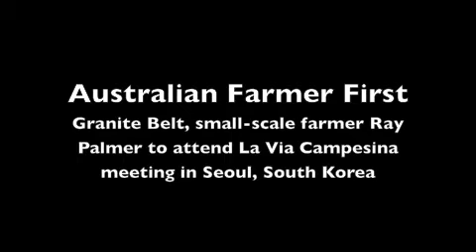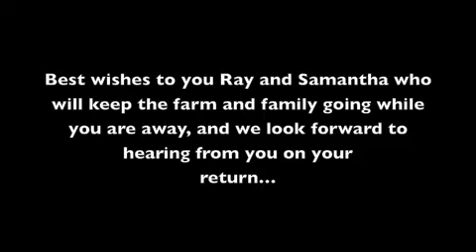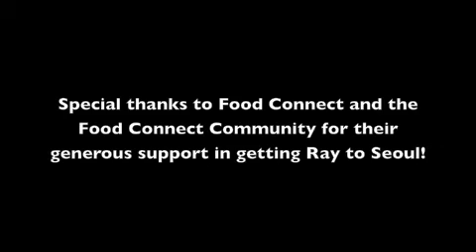Australian First: Aussie farmer attends La Via Campesina Meeting